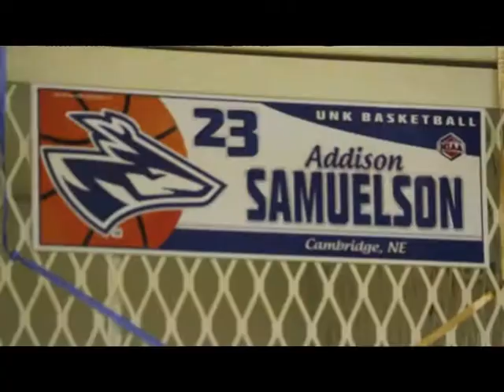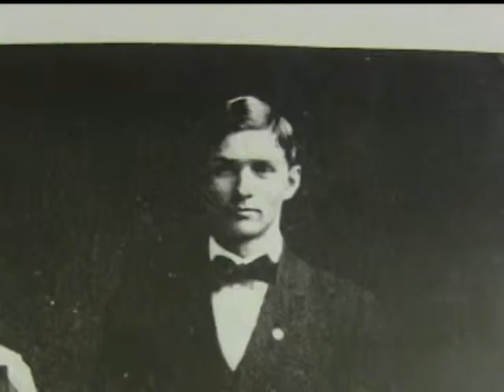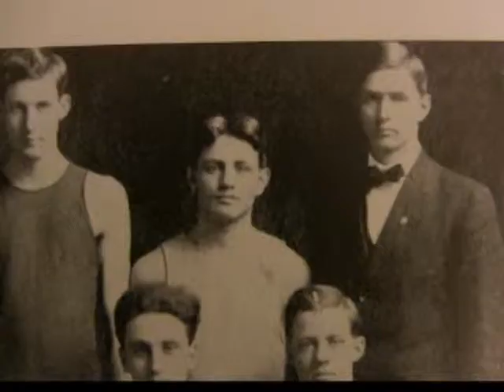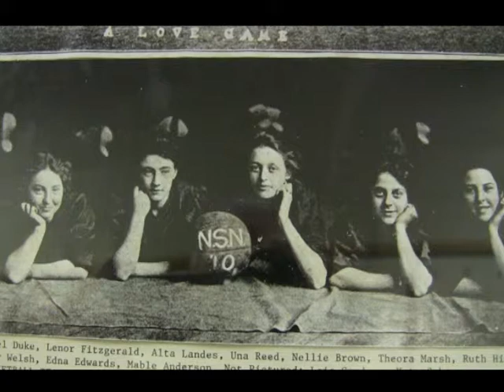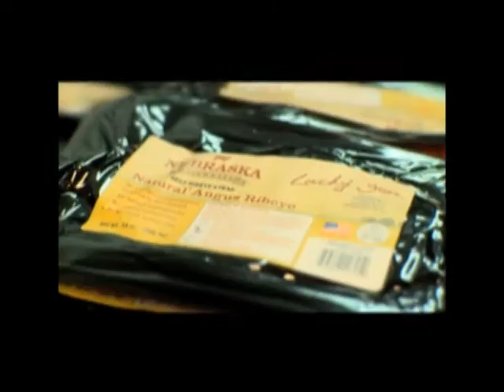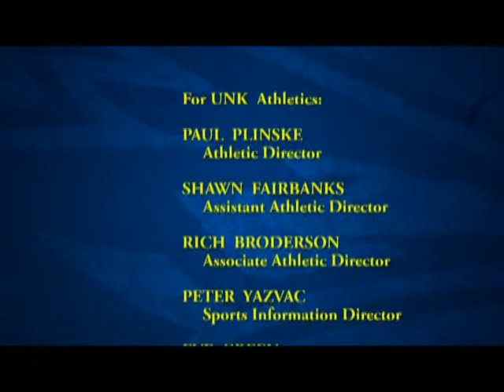UNK Athletics Loper Review #2-6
Featuring story on 'adoption' by women's basketball team, Basketball player Mike Dentlinger in "Senior Spotlight", Episode 2 of "Antelope 101" history of UNK Athletics.